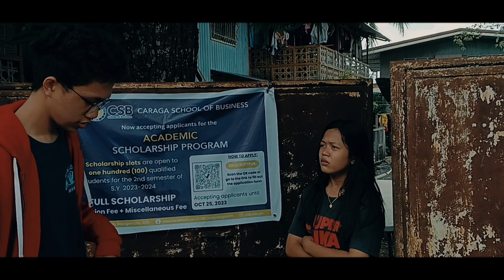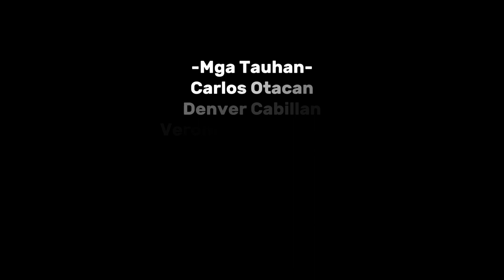Ang kuwentong "Si Marcelo" (Tagalog)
Ito ay isang proyekto namin sa aming Filipino subject, ang rating na na tanggap namin sa aming proyekto ay 97/100 kaya nais ko sanang iupload ang aming ginawang short film ni Marcelo Santucci

Directed by Justin PB and Vanessa Rebamba
Camera work by Glenn Chavez Polinar and Carlos Otacan
Script by Rechelyn Boloron and Vanessa Rebamba

Cast members are at the end of the film